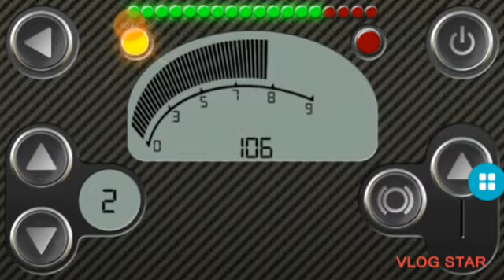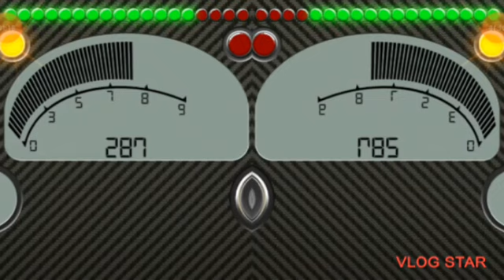3.6L FLAT_6😊😊😊